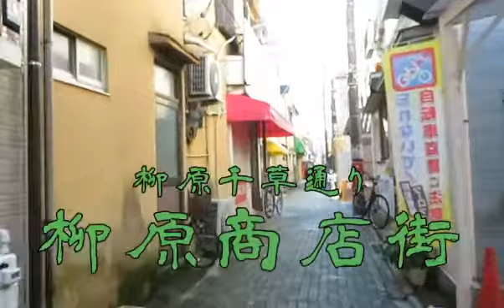こんな場末の商店街が 柳原商店街 足立区・東京ディープタウン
足立区千住の東の果てにある柳原。今回は北千住駅東口から徒歩10分ほどのところにある商店街を。
通りには「柳原千草通り」とあり、正式には「柳原商店街」というようだ。